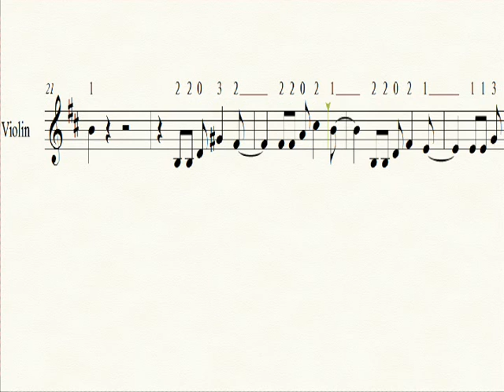Hawai 5 0 fácil